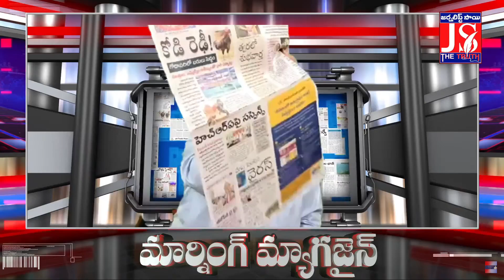బీ అలర్ట వేగం పెరిగింది | Morning Magazine | The Truth